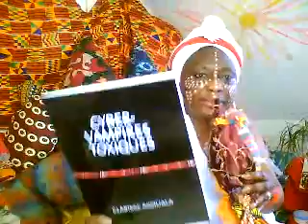VIDEO 2024-60 ANS DU VAMPIRISME-LA REPUBLIQUE DU CONGO NA JAMAIS EXISTÉE